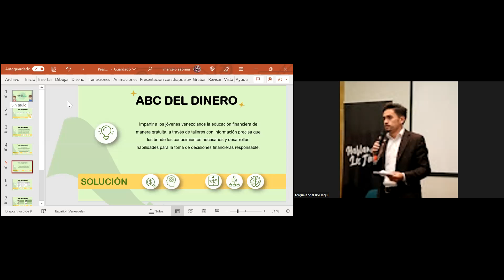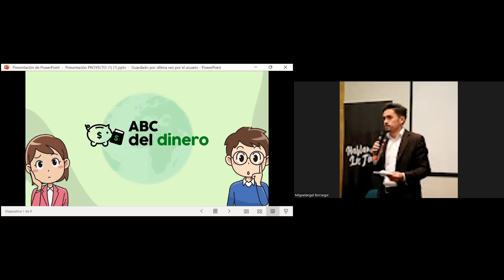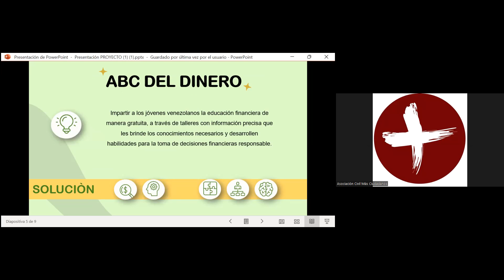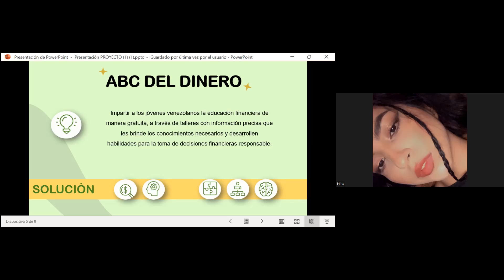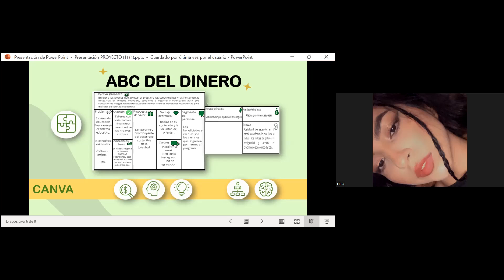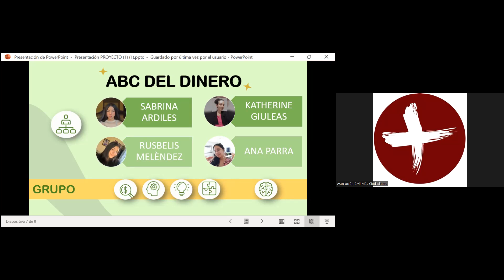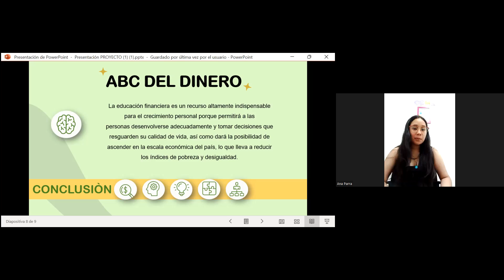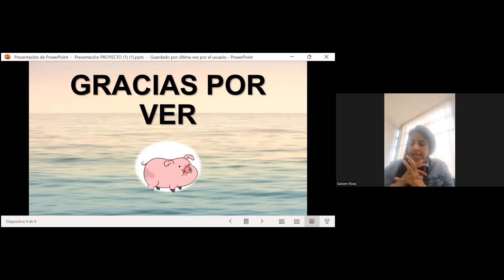Presentación de Proyectos V Cohorte Haz lo que eres